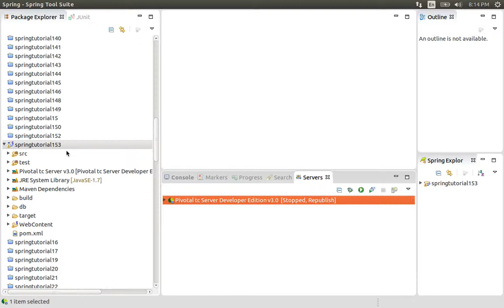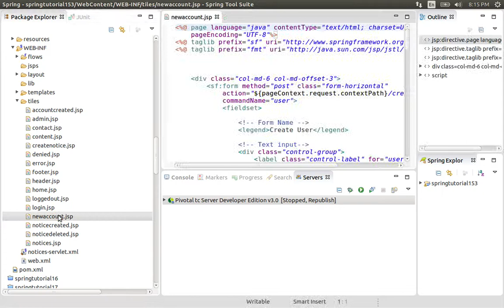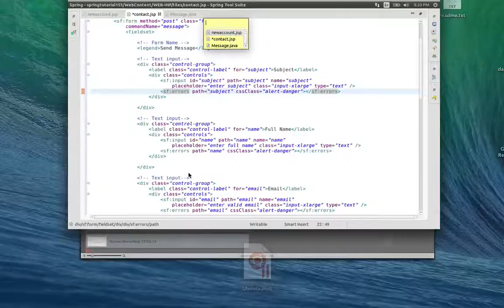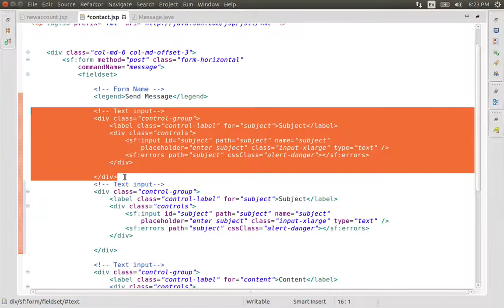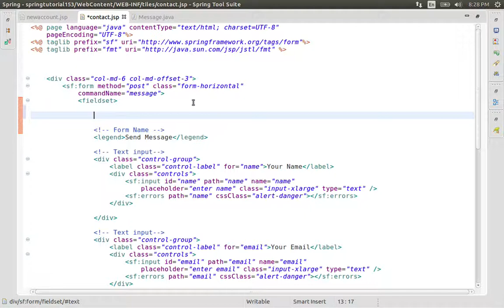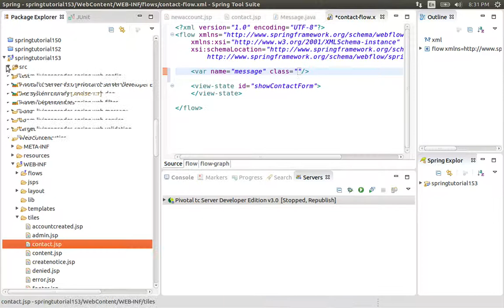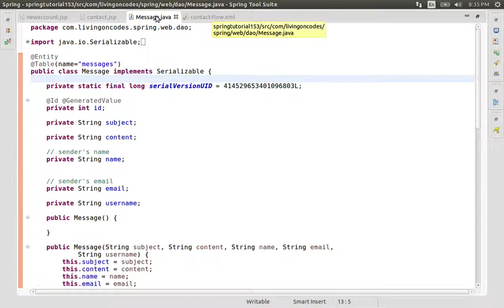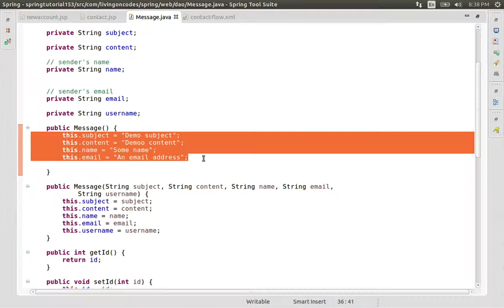153 Java Spring-Adding a Message Form